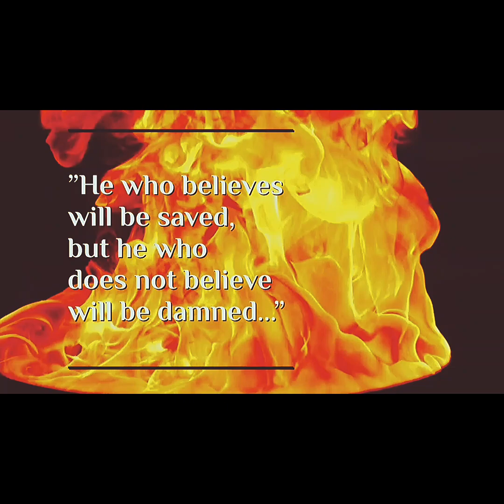Philadelphian Dream with Yeshua Dallas Worship by francisteebcheyjr